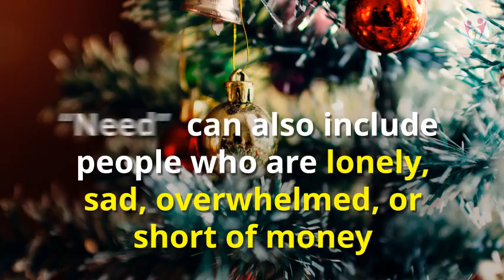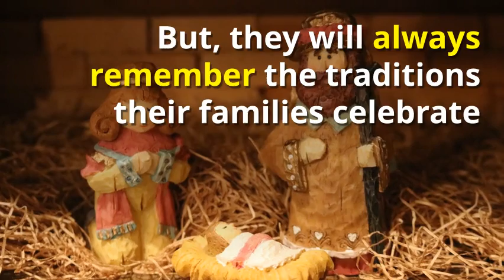Traditions: Want a Meaningful & Fun Christmas Tradition? This is the Best Ever!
Traditions:  Want a Meaningful and Fun Christmas Tradition? This is the Best Ever!

Do you practice dozens of Christmas traditions with your family?  Do any of them involve giving to others?

If you want a tradition that everyone in your family can be involved with while giving to others, try: “The 12 Days of Christmas”

Choose a family and deliver little gifts to their home every day for 12 days starting on Dec. 13 and ending Dec 24.

Don’t just choose families in “financial need.”  “Need” can also include people who are lonely, sad, overwhelmed, or short of money.

Decide on a budget. Do this anonymously

Include a note on the first day telling the family that you’ve chosen them to receive the “12 Days of Christmas.”

This activity will teach your children, “it’s better to give than receive.” Plus, it’s a lot of fun!

Gift Ideas: Do things that require involvement—for your family and the recipient family

Cookies: Don’t give a batch of cookies—give the dough, the cutters, and decorations instead.

Candy Trains: Make a train for each member of the family. (instructions on blog)

Canvases the paints & brushes. A gift for relaxation and creativity

Your favorite Christmas book: Include a note why your family loves it.

Gingerbread houses: include the candies, frosting, Materials to make ornaments

Traditions Are Important: kids don’t remember what they get for Christmas, but they will always remember the traditions their families celebrate.